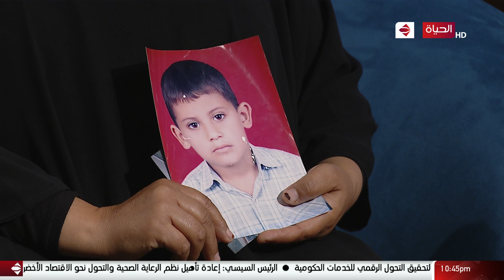فقدت أبنها منذ ١٩ عام و لم تتمكن من العثور عليه حتي الأن..شاهد قصة أم بهاء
يعرض البرنامج يومي الجمعة و السبت من كل أسبوع الساغة 10 مساء علي قناة الحياة